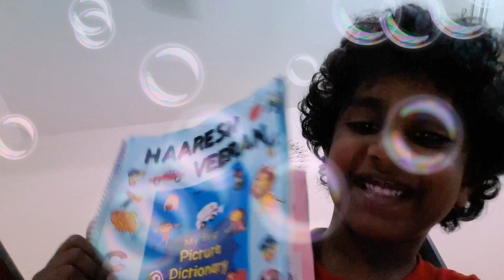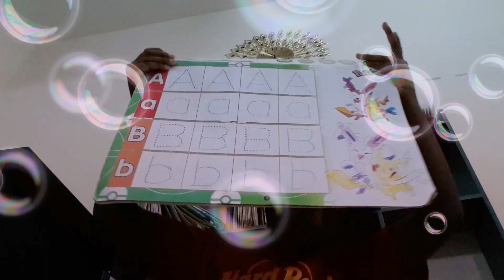Talking about my life